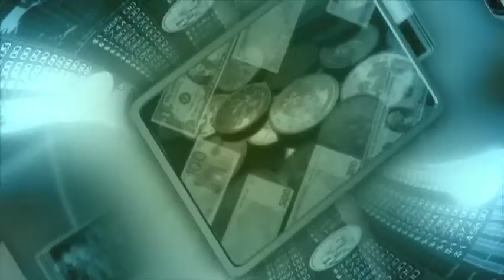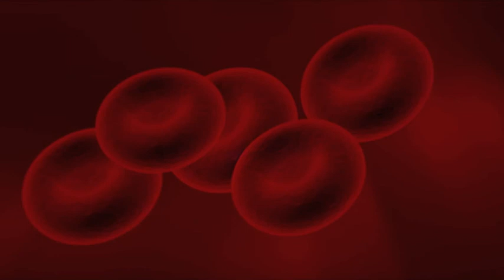Pretty Flowers - Original Song by David Fox